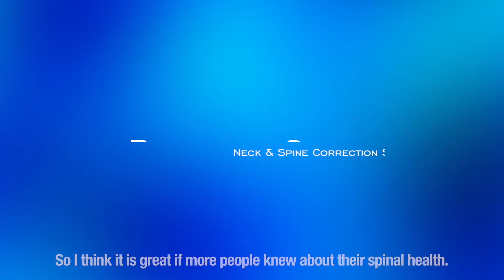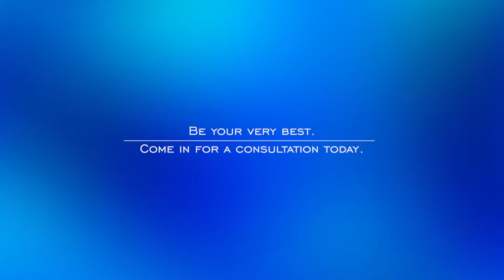Neck and Shoulder Pain Treatment by Precision Spine Chiropractic Singapore for Nadiah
Nadiah IFBB Elite Pro shares her experience on the Therapy she received at Precision Spine by Dr Will Kalla on her Neck and Shoulder Pains.